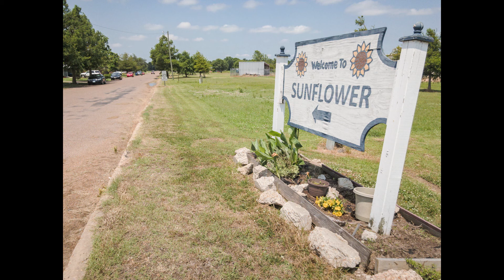Sunflower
“My story is about my grandma's impact on the community and community members in Sunflower, by owning her store, Russell Grocery, for 35 years. I feel that it is important to tell this story because I want to acknowledge the hero in my life.

By having the privilege to create this project with Blue Magnolia films, I feel that the legacy my grandmother created, will live on in the eyes of others.

Although, my grandmother closed her store two years ago, I hope that my film does her justice and that the members in our community see this as a sign that love and care can cure all! Thanks and enjoy the video."
- Beyonce Russell, age 16, Gentry High School, 5th year Freedom Project Fellow

During the week of May 27 - June 3 — eight youth, ages 12 - 18, from Sunflower County Freedom Project, participated in a week long Youth Leadership Workshop and Media Immersion, culminating with a final screening focused on themes of 'Civil Rights' and ‘Civic Engagement’.

The resulting photo documentaries, written and produced by youth themselves, feature beloved members of the community such as Mildred Downey, one of the original visionaries behind Sunflower County Freedom Project, Hattie R. Jordan of Fannie Lou Hamer Garden and Memorial Museum in Ruleville, Ms. Virginia McLurian, a Civil Rights activist and Ms. Beverly Fulton.

“Like” and “Share” Beyonce’s story to mark the 20th anniversary of Sunflower County Freedom Project SCFP.

Sunflower County Freedom Project
Executive Director
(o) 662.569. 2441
FB: Sunflower County Freedom Project

Follow the project and receive updates about the Youth Leadership Workshop and Media Immersion follow Blue Magnolia Films
Special thanks to all the SCFP parents, grandparents, youth mentors, teaching assistants, community members; Kate Gluckman Andrew Van Horn Aaron Phillips The Phil Hardin Foundation and local caterers Karen Farrow of Karen’s Kitchen.